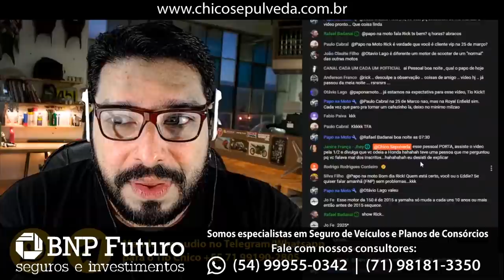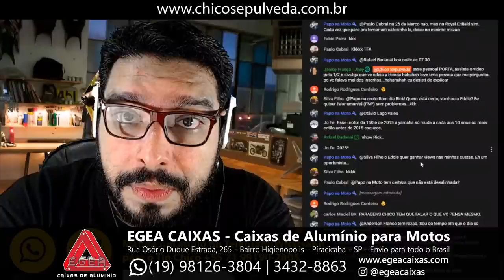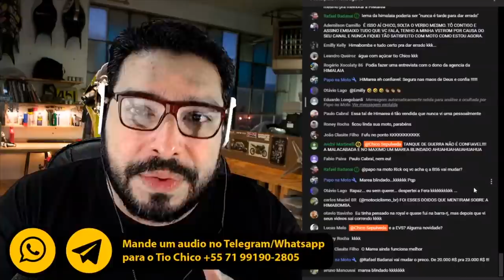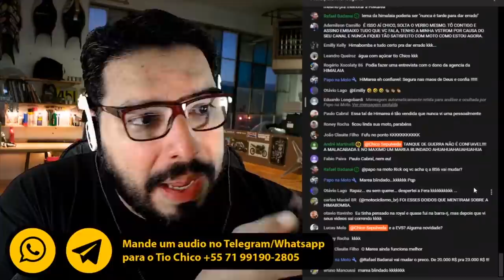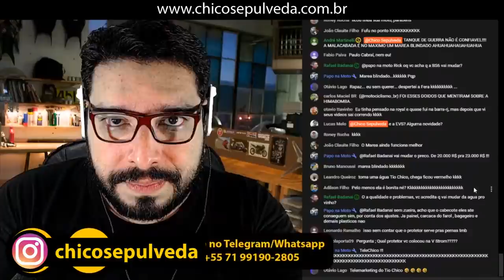Royal Enfield Brasil numa SINUCA DE BICO [Cortes do Sepulveda]